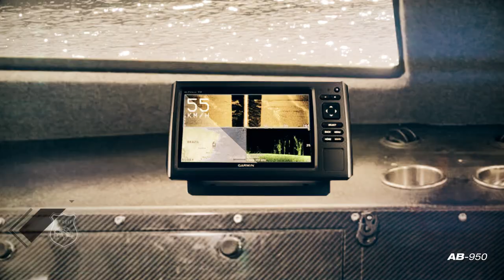AB 950 Streit Marine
The airboat platform allows the user access to shallow draft areas that are normally inaccessible to standard
watercraft. This vessel allows the user to intercept and respond to any threat close to shore or in shallow
areas.

This vessel is suited to shallow and fast in-land water applications for patrol and rescue. Cabin is full B6
armor with air-conditioning for tropical climates.